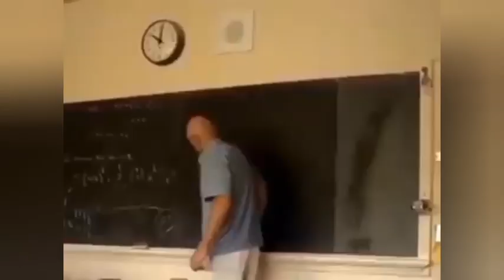Memes that will make you go back to Monke